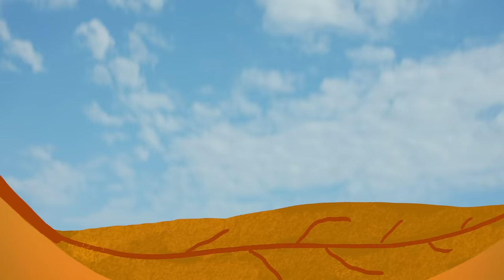BN’ers op de Boerderij #2 - Rapper Bizzey melkt koeien! | Kalvijn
Van het glamourleven naar twee benen in de modder: Ik nam Bizzey mee naar een koeienboerderij en dat was een avontuur..

Deze video bevat een betaalde samenwerking met Rabobank. Deze vermelding is onderdeel van de Social Code: YouTube. Voor meer informatie over deze richtlijnen, ga naar